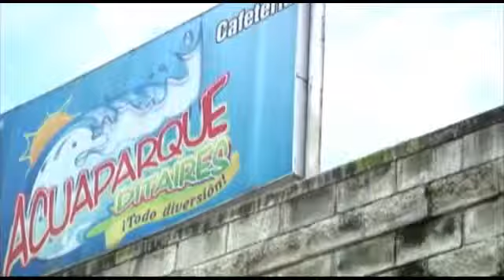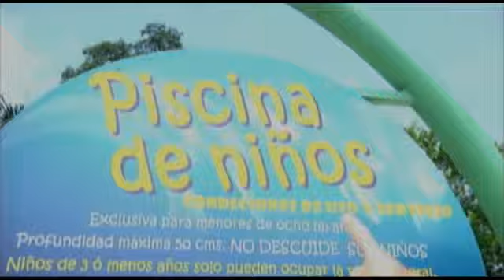En Itagüí Vivo y Convivo 2010 Programa 1-1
En este programa hablamos del ACUAPARQUE DITAIRES y LA SEMANA CULTURAL